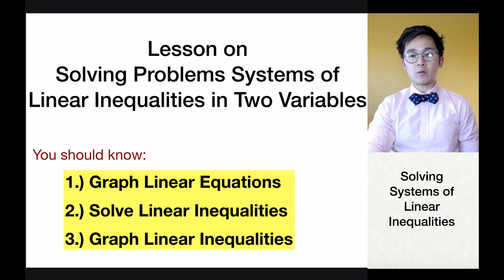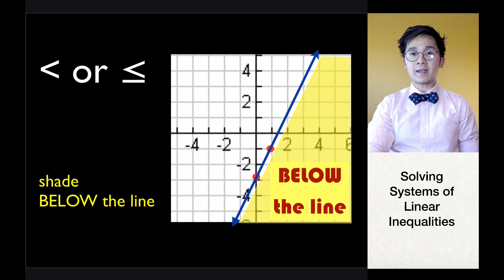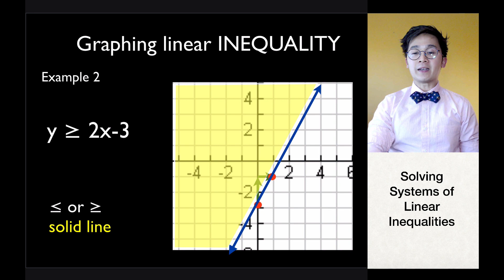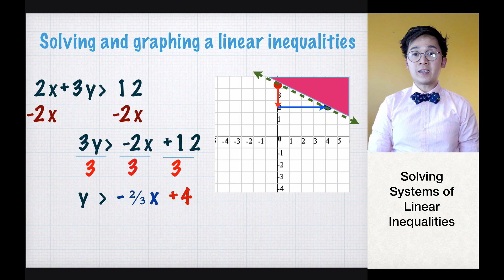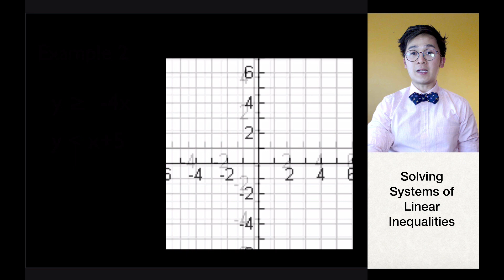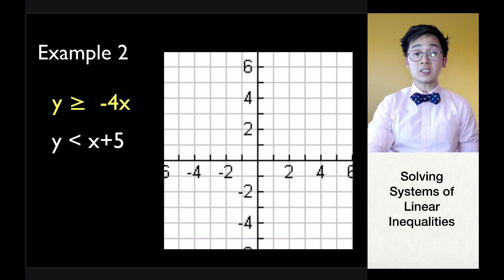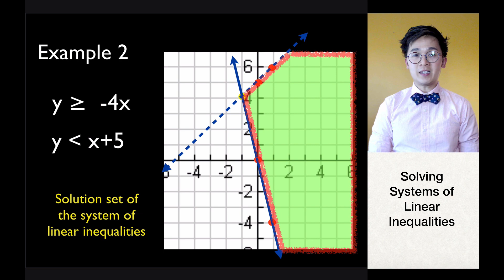Algebra: Pagsolve ng Systems of Linear Inequalities| PAANO?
Ang video na ito ay nagpapakita kung paanomagsolve at graph ng linear inequality at ang kuhain ang solution set ng systems of linear inequality.  Sa pag kuha ng solutions ng system na ito, kinakailangan na alam mo na kung paano ang mag graph ng linear equation gamit ang slope intercept form.